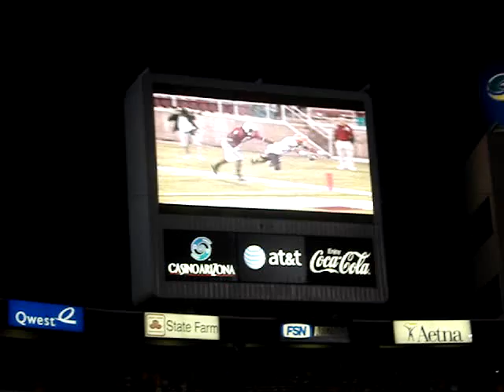I Am A Sun Devil video intro (Sun Devils vs NAU 2008)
just a snippet.